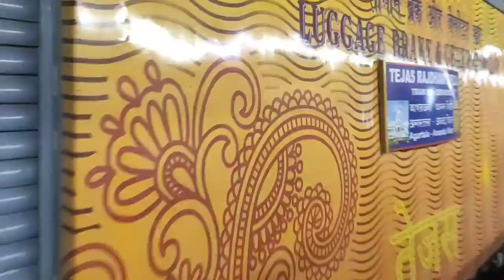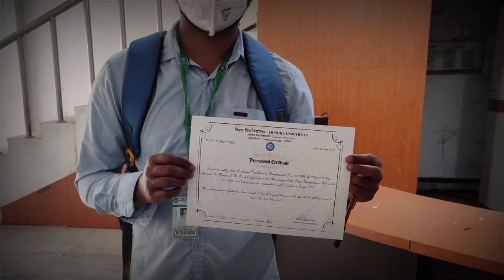Came back to Bring my Luggages. || Tripura University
Copyright freeMusic.